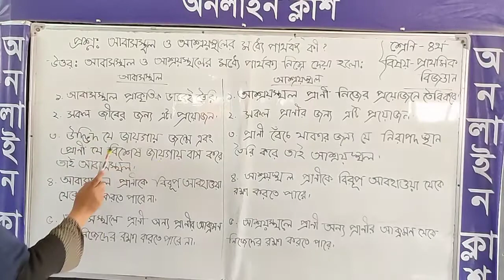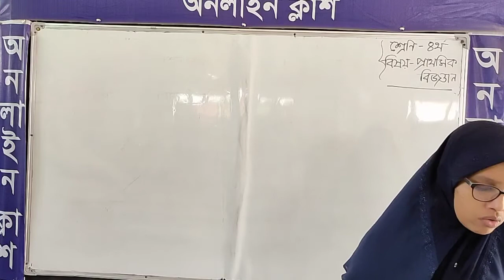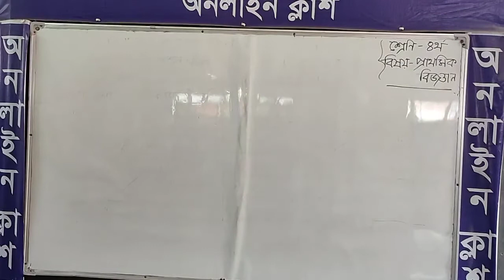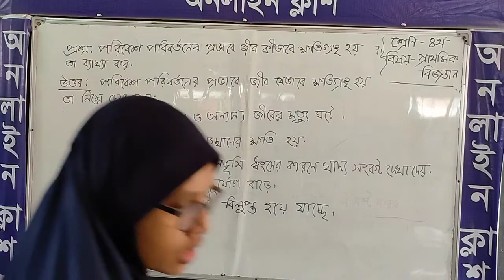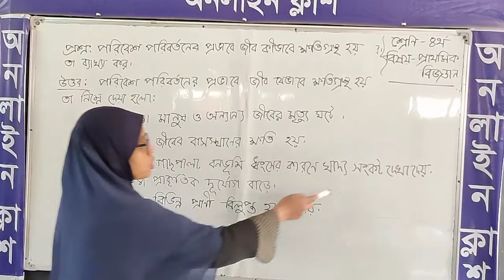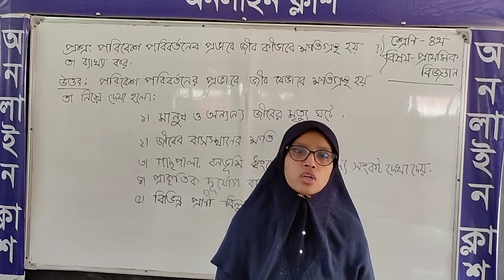৩০/১/২০২২।শামসুন্নাহার তাপসী।শ্রেণি-চতুর্থ। বিষয় -প্রাথমিক বিজ্ঞান।